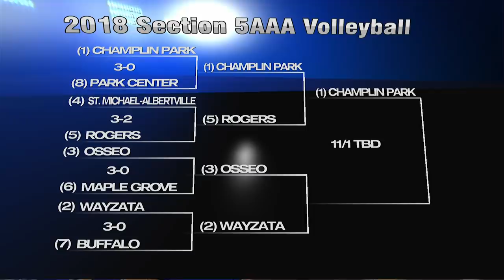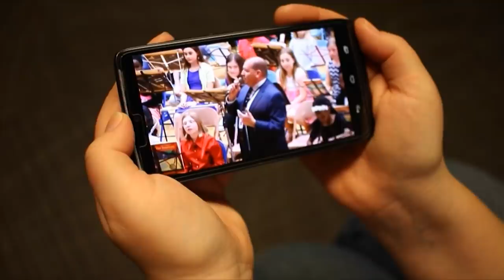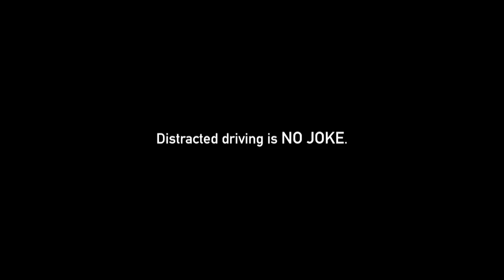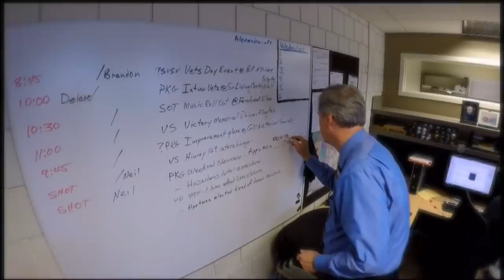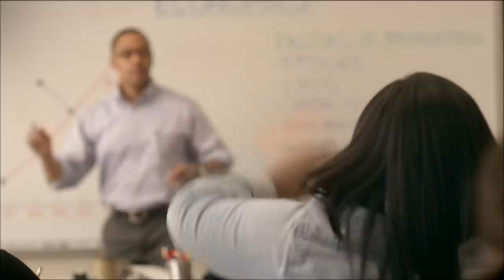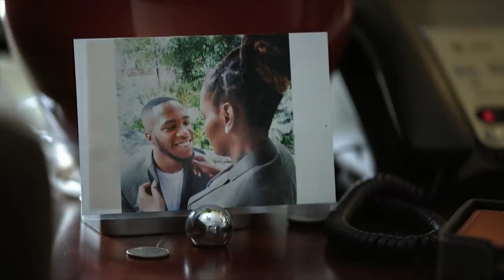Girls High School Volleyball Wayzata vs. Osseo Section 5AAA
Section 5AAA semifinal Girls High School Volleyball - Wayzata vs. Osseo

CCX Media is committed to producing the highest quality Girls Volleyball games on YouTube.